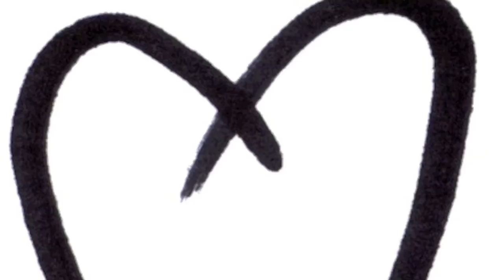Forbidden Friends - For You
Single from Forbidden Friends, a side project of The Thermals Hutch Harris. Includes Thermals bandmates Kathy Foster and Westin Glass as well as Telekinesis' Michael Benjamin Lerner.